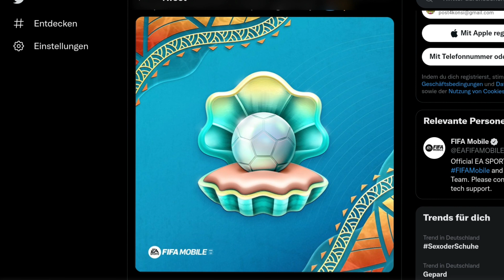Die billigste Unai Simon SBC Lösung😱! Juventus Turin kommt zurück in FIFA Mobile + neues EVENT🔥